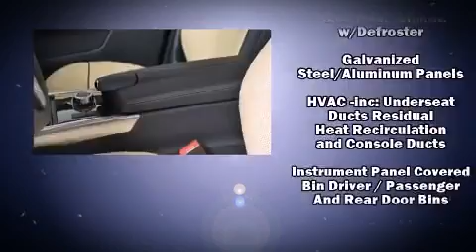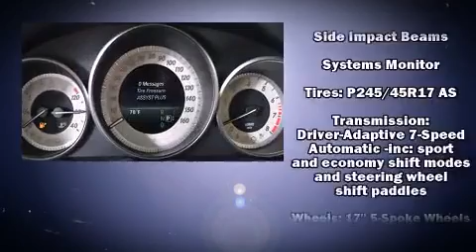2016 Mercedes-Benz E-Class E350 4MATIC in Chicago, IL 60642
1520 W. North Avenue

Introducing the 2016 Mercedes-Benz E-Class. This 4 door, 5 passenger sedan will allow you to take command of the road with confidence! A 3.5 liter V-6 engine pairs with a sophisticated 7 speed automatic transmission, providing a smooth and predictable driving experience. Well tuned suspension and stability control deliver a spirited, yet composed, ride and drive Mercedes-Benz prioritized practicality, efficiency, and style by including: a tachometer, a leather steering wheel, an automatic dimming rear-view mirror, automatic dimming door mirrors, front bucket seats, power moon roof, and power seats. Passenger security is always assured thanks to various safety features, such as: head curtain airbags, front SIDE impact airbags, traction control, brake assist, anti-whiplash front head restraints, ignition disabling, an emergency communication system, and 4 wheel disc brakes with ABS. You'll never lose visibility with rain sensing wipers, which activate automatically when the drops start to fall. We pride ourselves in the quality that we offer on all of our vehicles. Please don't hesitate to give us a call.